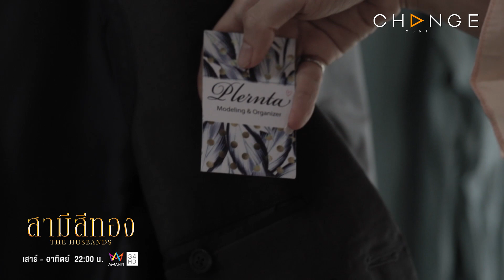สามีสีทอง - จะจับว่าผัวมีชู้ ก็จับให้ดี /ระวังโป๊ะ [Highlight]